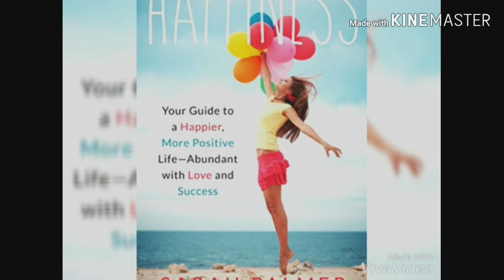"eat more vegetables and fruits for healthy and long life"